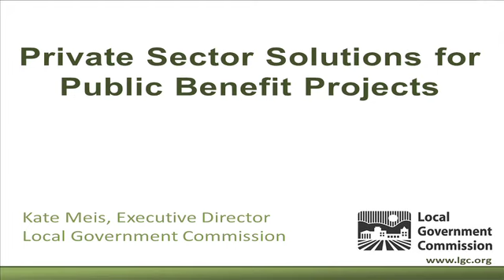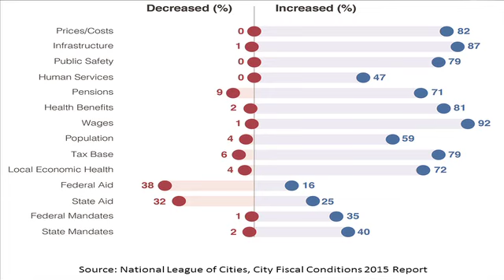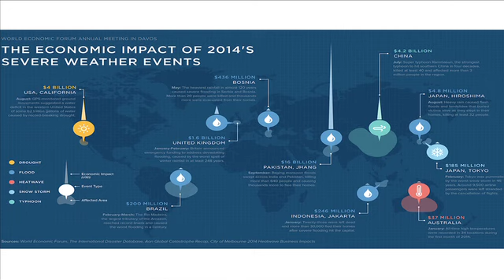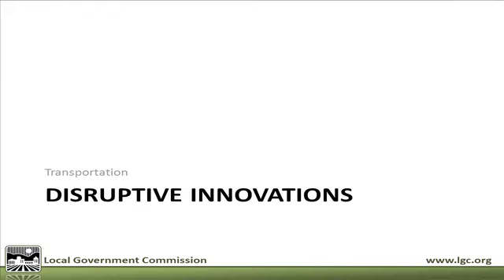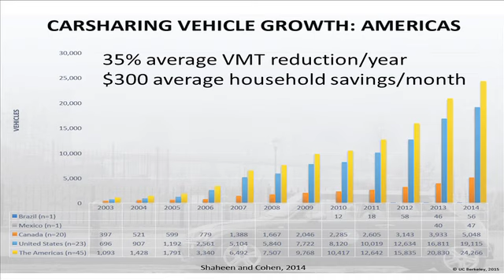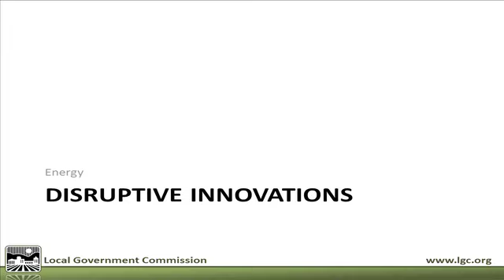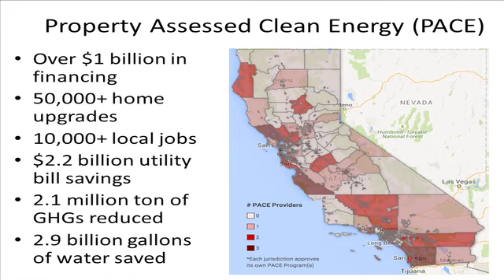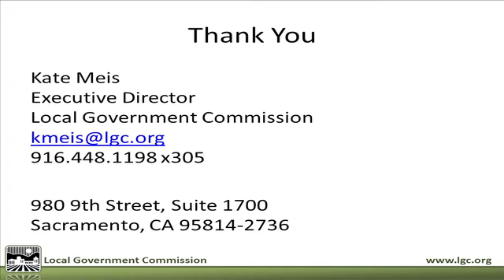Saturday Morning Plenary: Private Sector Solutions for Public Benefit Projects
Local governments are taking on greater responsibility – from addressing climate change to accommodating increasing demands from a growing population – at a time when they are facing a multitude of fiscal constraints. Funding from state and federal aid and sales tax is declining and infrastructure improvements and maintenance (often already long deferred) are lagging. As the old proverb goes, “necessity is the mother of invention”— the public sector will be pushed to whole new levels of ingenuity to sustainably accommodate growth and meet escalating infrastructure needs. Kate Meis will set the stage for this discussion highlighting the challenges of funding critical public infrastructure and how these challenges are helping to drive new private-sector partnerships. Following her presentation, Sacramento City Councilmember Steve Hansen will facilitate a conversation between Santa Monica City Manager Rick Cole and Peter Luchetti, Vice Chair of the California Infrastructure and Economic Development Bank and Founder of Table Rock Capital, around opportunities they see (from the public- and private-sector perspectives) to develop private-sector partnerships and solutions to fund public-benefit projects.

Speakers:
Kate Meis, Executive Director, Local Government Commission

Steve Hansen, Councilmember, City of Sacramento

Peter Luchetti, Founder, Table Rock Capital; Vice Chair, California Infrastructure and Economic Development Bank

Rick Cole, City Manager, City of Santa Monica, CA